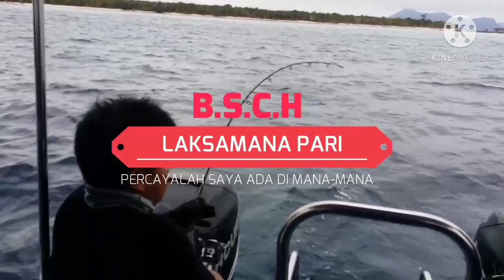Tanjung Lobang Dilanggar OmBak 2meter -6meter